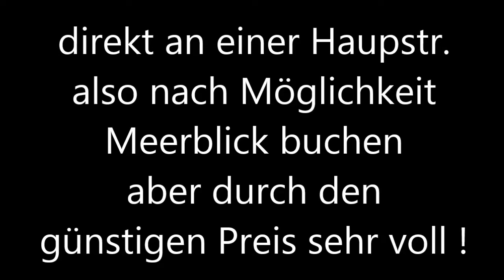Tunesien * El Kantaoui * Hotel Riadh Palms * 15. - 27.04.2013